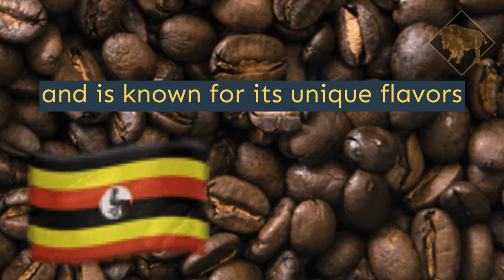Buffalo Buck's African Origin Coffee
Buffalo Buck's Coffee House carries a large selection of the highest-grade coffee beans from around the world. African origin coffee is often fruity or floral. Try them today at: